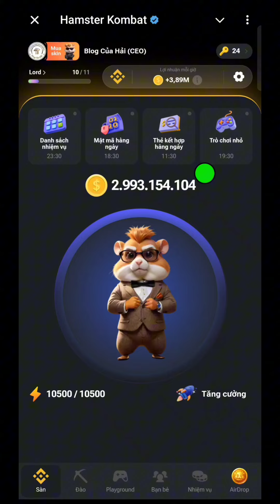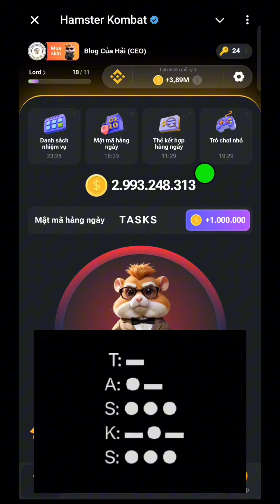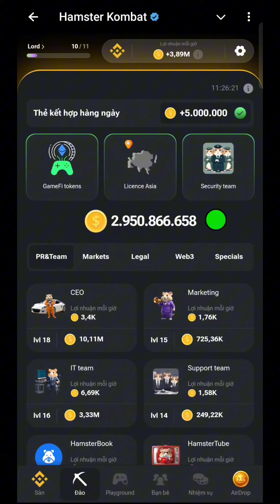Nhận Chìa Khóa - Mở Thẻ Hamster Kombat Ngày 15/8 l Blog Của Hải